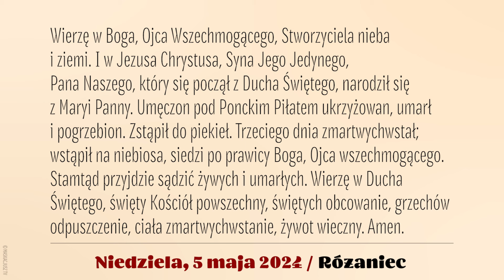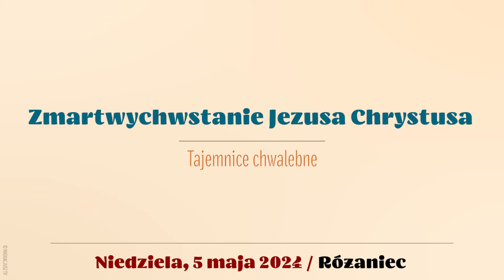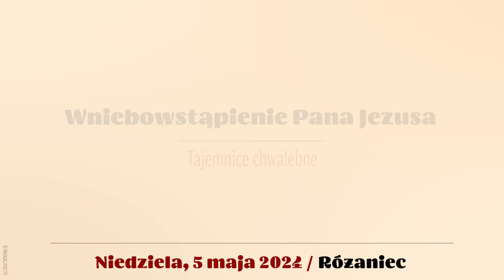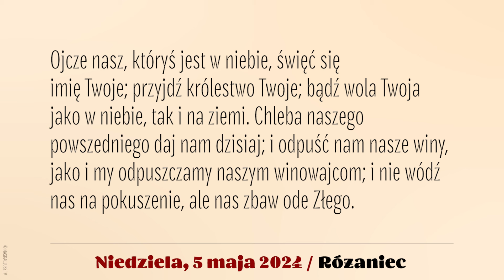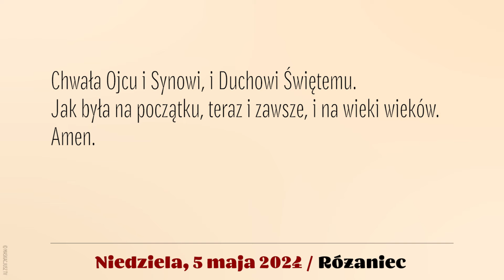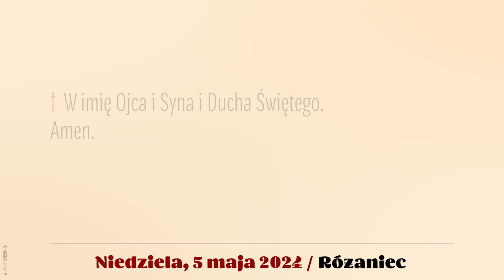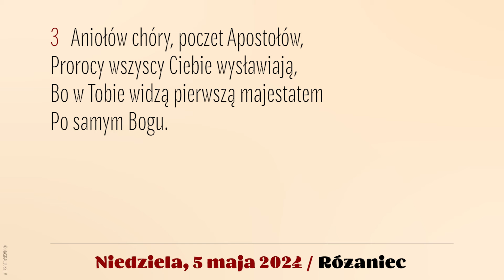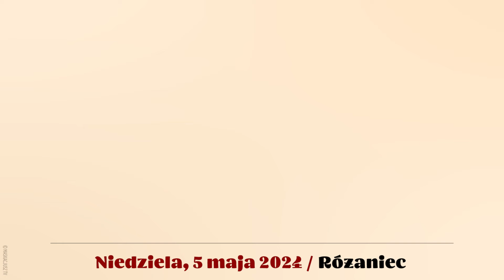Różaniec | 5 maja 2024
5 maja 2024
Niedziela